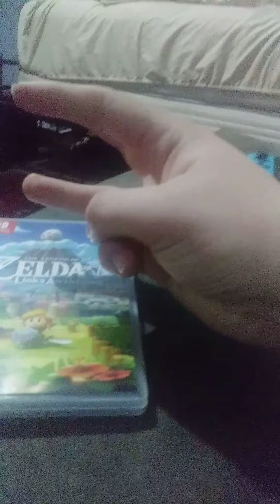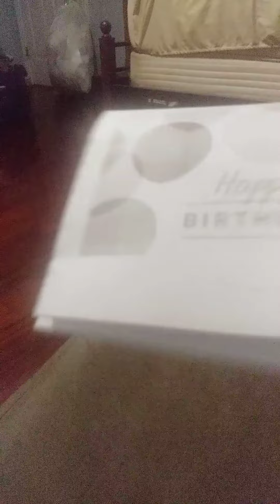my early birthday gifts i got